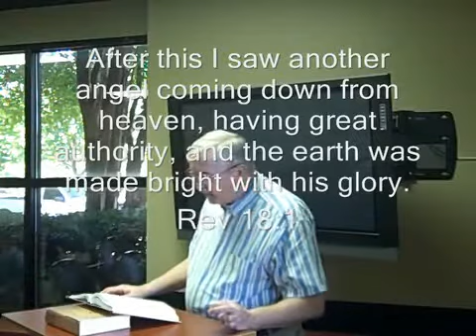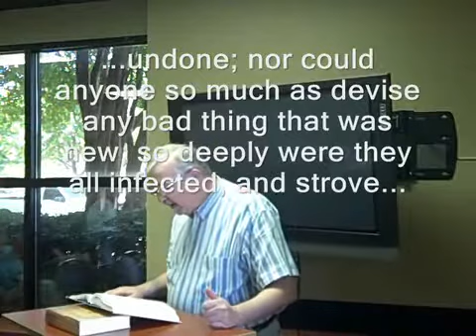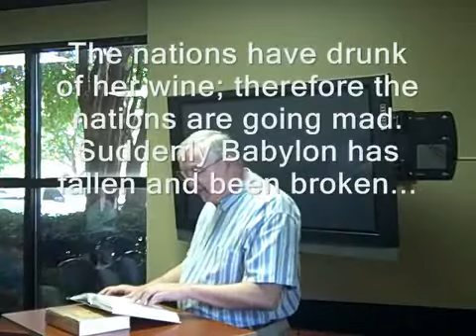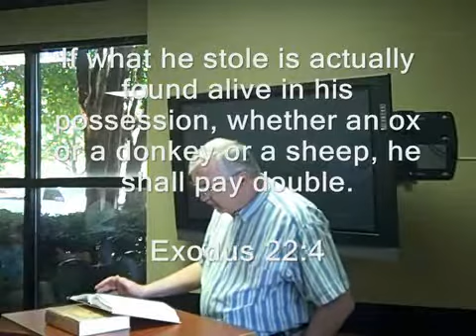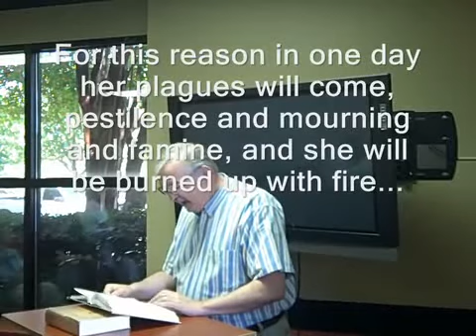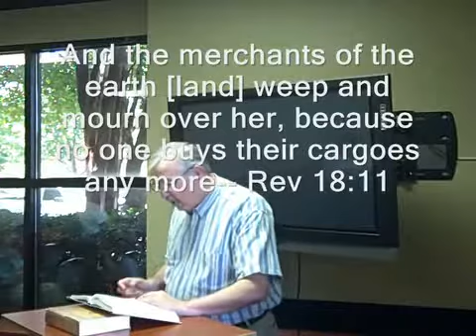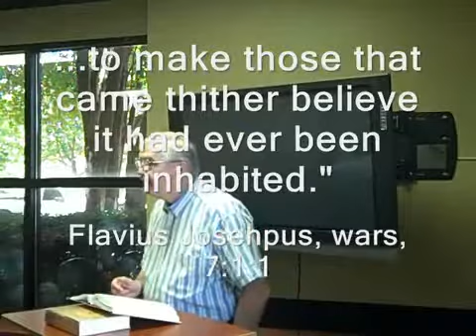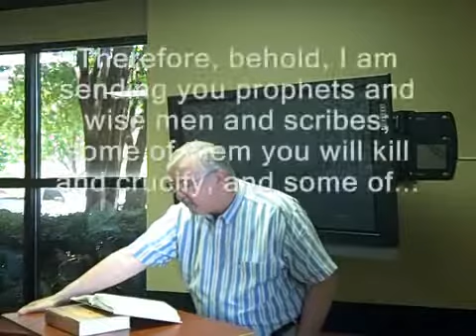The Book of Revelation - Rev 18 Ralph E Bass, Jr